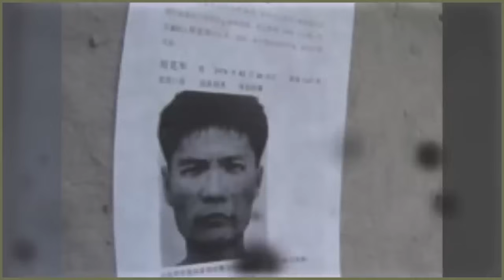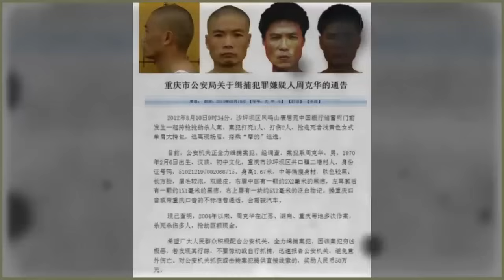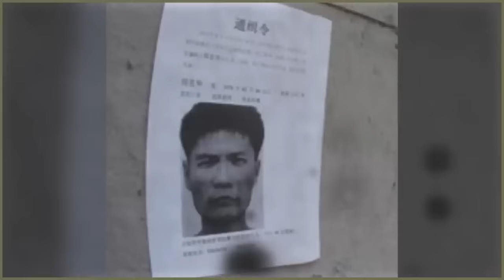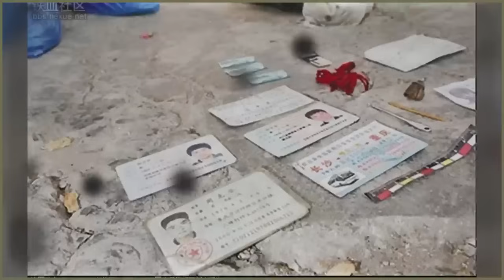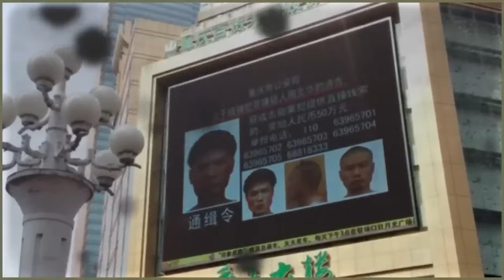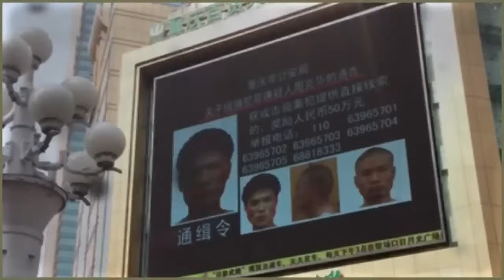The most horrific serial killers and their horrific crimes that you have never heard of before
The ugliest serial killers you've never heard of